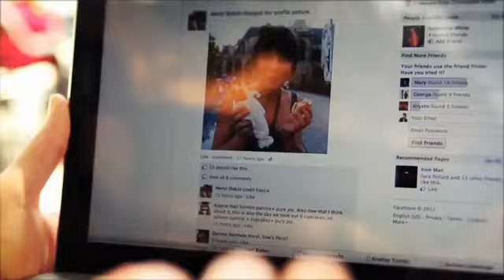bHip Global - Get Paid On Social Media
Get paid with connecting with friends on Facebook and tweeting